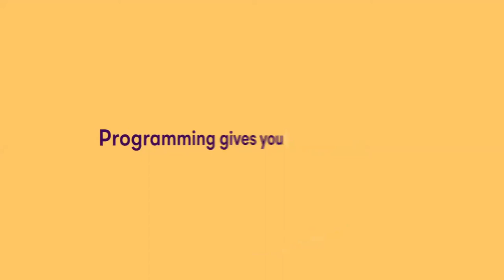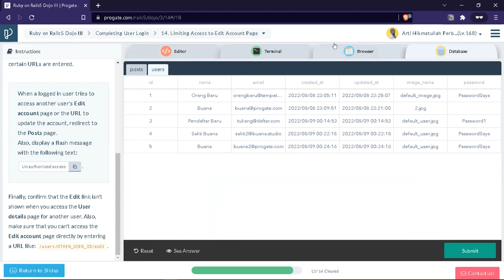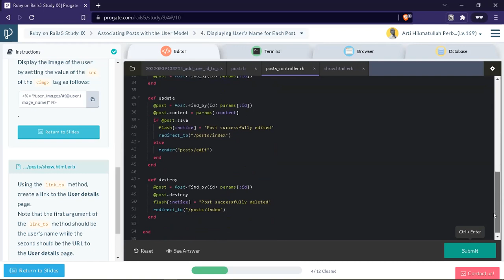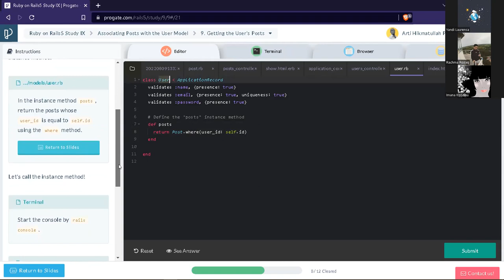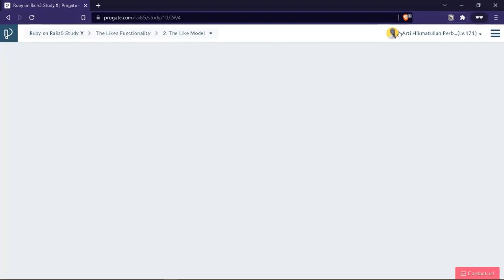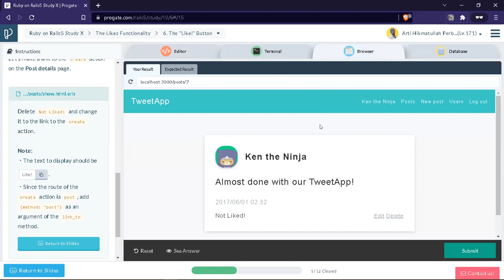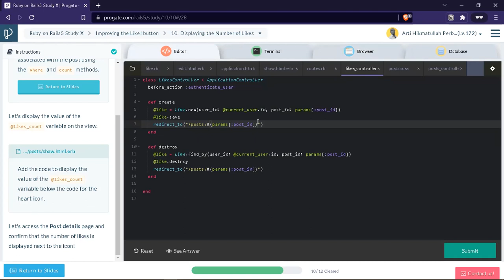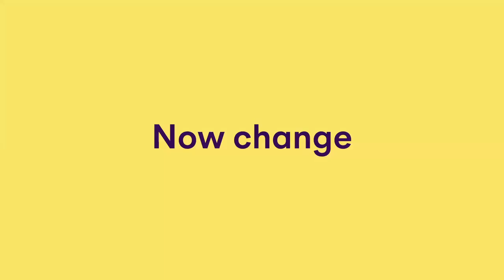Day 13 of 24 - Rails Study 9 & 10